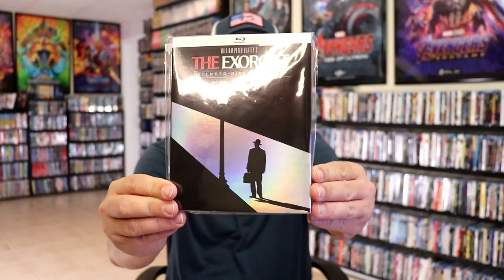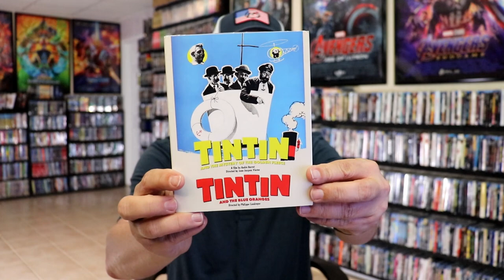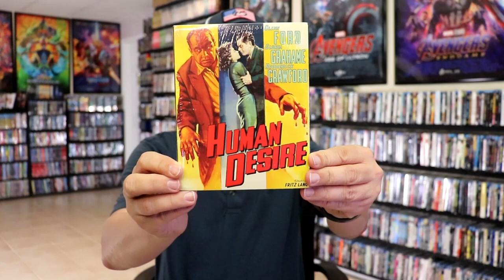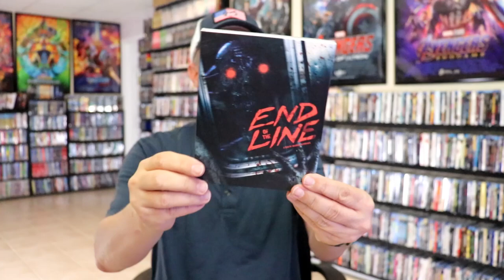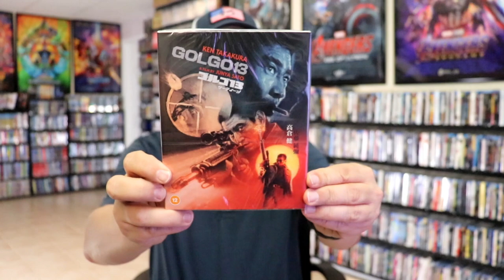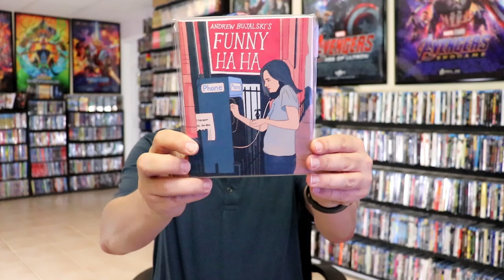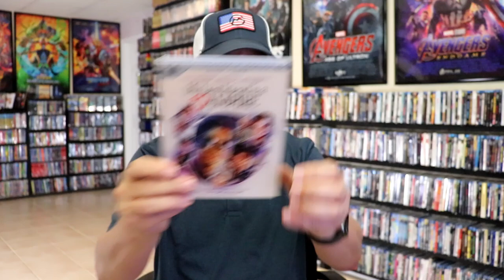July 2023 Blu-ray + 4K + DVD Collection Update - 80+ Titles Added to the Collection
Check out the items that I picked up during the month of July!